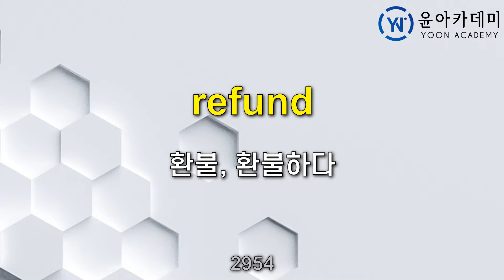영어 단어 발음 연습: 수빅보카 2881-2970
영어 공부에 기본이 되는 단어의 발음을 익히는 자료입니다.
2881번 단어에서 2970번 단어까지

제휴: 수빅보카 (이종찬 저)
책 구입링크: